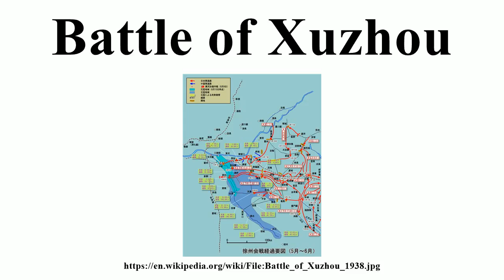Battle of Xuzhou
Image-Copyright-Info
Author-Info:   みや東亞

Image-Copyright-Info